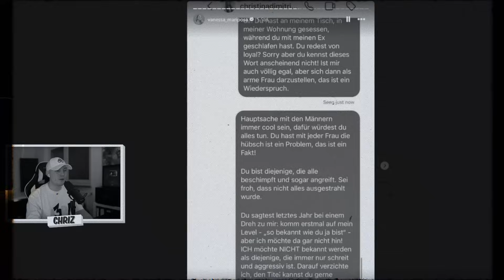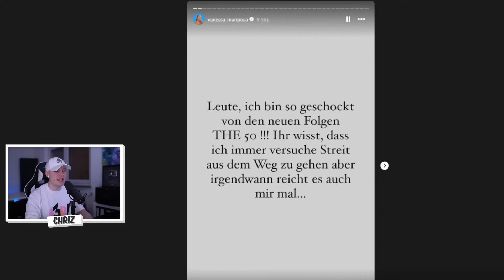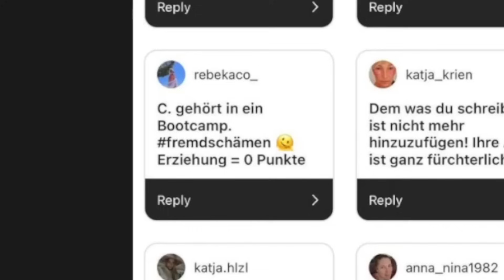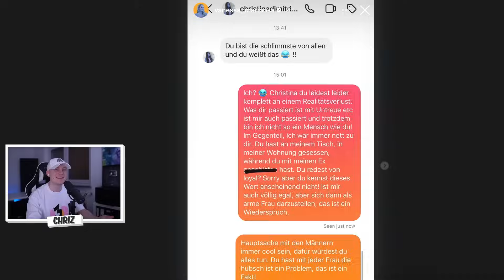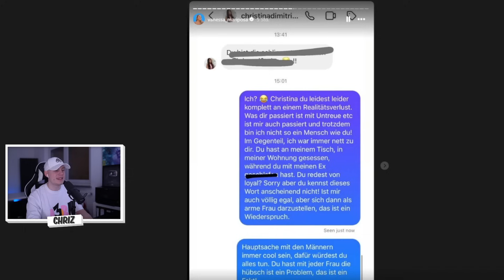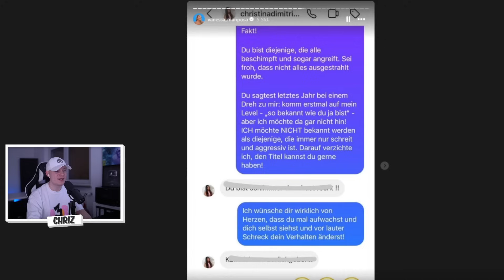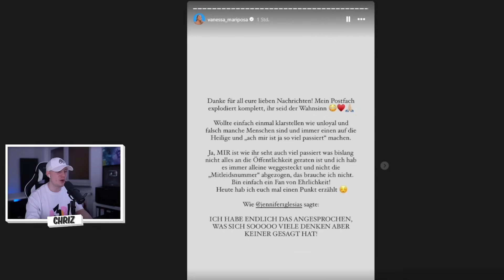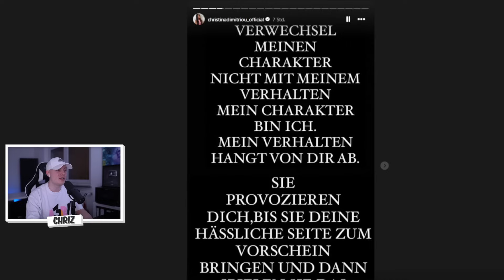VANESSA EXPOSED CHRISTINA...😨 AMAZON "THE 50"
✘Kamera 2
✘Objektiv 1
✘Objektiv 2

The 50, The 50 Cast, Amazaon Prime, Amazon Reality Show, The 50 Amazon, Walentina the 50, Gigi the 50, aus show gefolgen, Walentina Doronina, Deutsche Stars, Jenny Elvers, Paulina Ljubas, Christina Dimitriou,